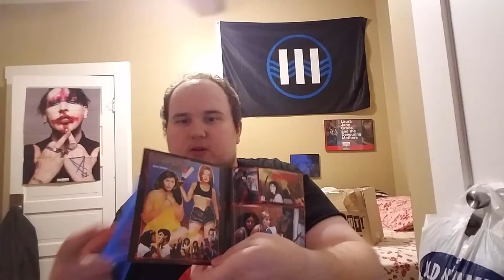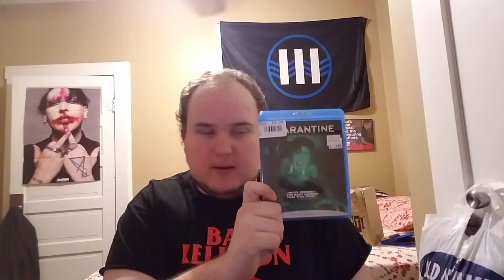Scream Factory Blu-Ray Unboxing